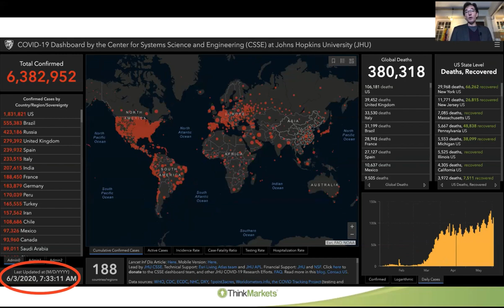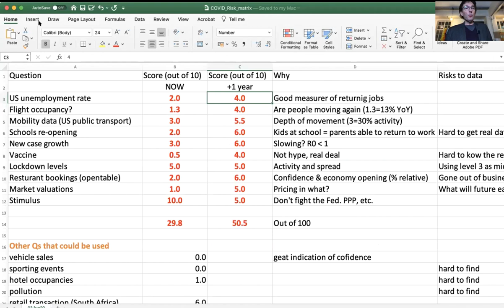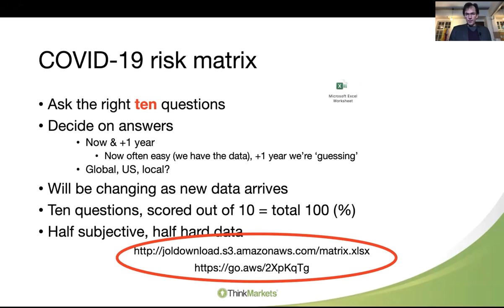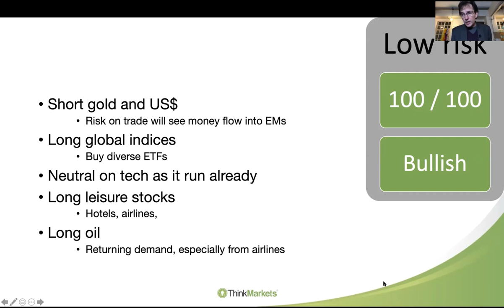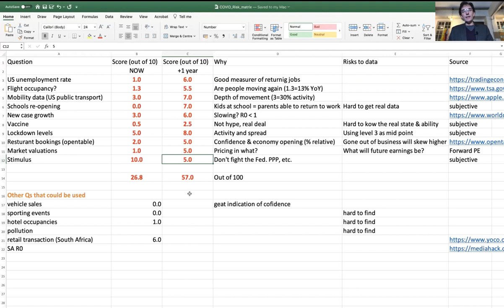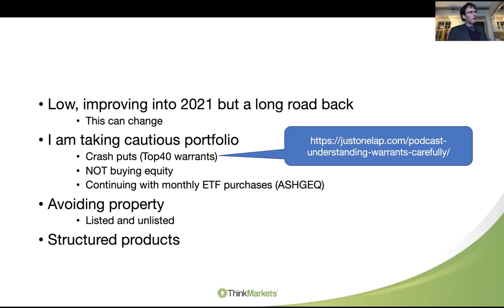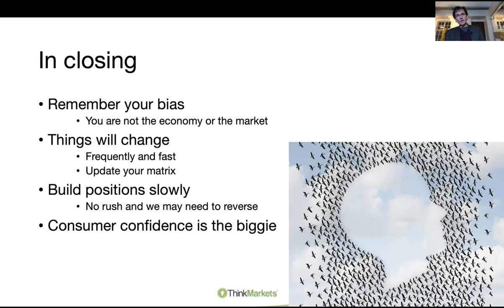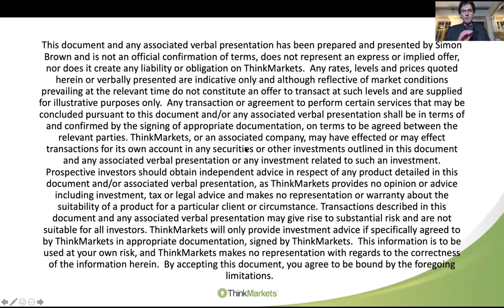Pandemic investment scenarios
In early May Just One Lap founder Simon Brown looked at the economic data so far in an attempt to gauge how the pandemic has impacted global economies and markets. The picture was bleak and gave a glimpse into how the economic impact of the pandemic will play out.

In this video, Simon dives deeper into that data working out a best and worst scenario for the pandemic.

He'll use Bayesian Theory to determine which track we're likely on and help investors to know what data to watch and decide for themselves which scenario is the most likely at any point in time.

Simon then suggests strategies for how we should respond to each scenario as investors. He also recommends specific assets for each scenario so investors will have a solid framework to structure their own long-term portfolio.